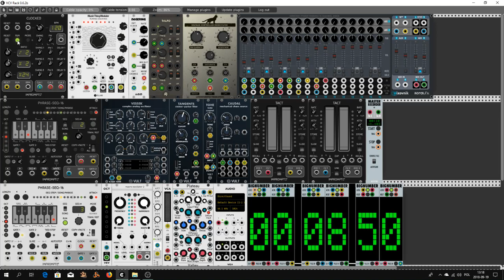VCP-12 Expanse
Hello Rackerz. Today I present to you my new entry for Very Cool Patch Contest week 12. The title in no way refers to the Syfy series with this name. Returning to the patch in the first row is Nosering of Modular80 in this case, I used it to make the main background sound came out dark and terrible - it was supposed to be. In the second row Vessek from Vult generates a cool dark bass sequence controlled by the module PS-16 from Impromptu Modular modulated with Tangents also from Vult, etc. In the third row Macro Oscilator 2 from Audible Instruments (Plaits) generates a main melody using sequences from the second module PS-16. See You in my next movie.